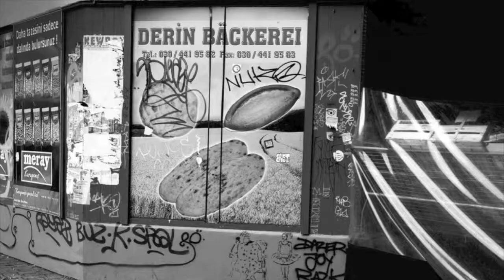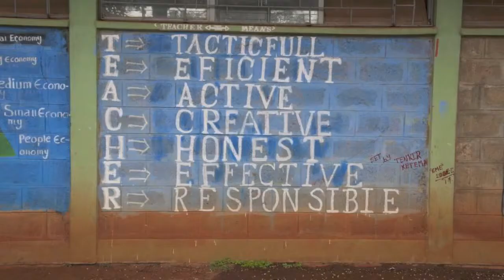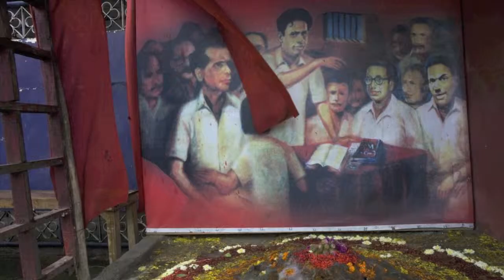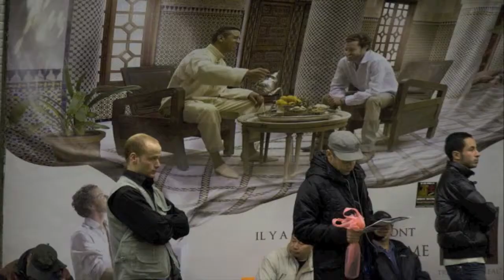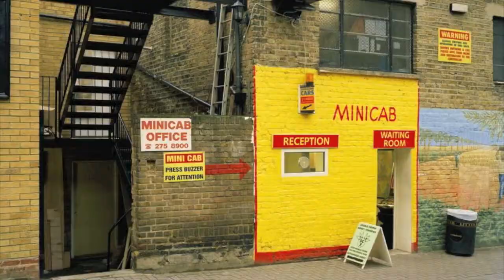The Talking Walls • Incredible Bongo Band: Apache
Graffiti and murals from all over the world.